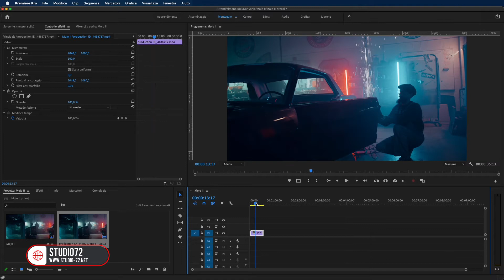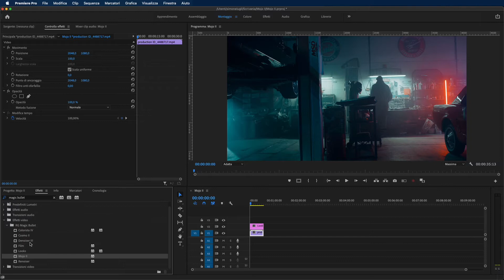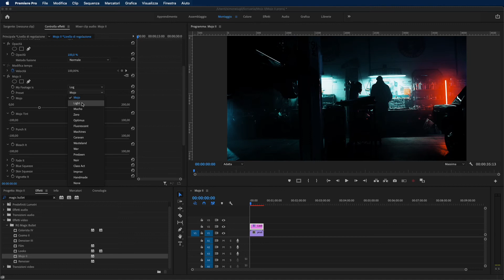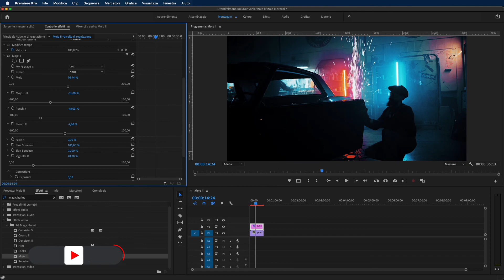Adobe Premiere Pro - Tutorial MOJO II by Red Giant, Color Grading [ITA], Studio72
Come utilizzare il Plugin di Red Giant MOJO II su Adobe Premiere Pro, in modo da effettuare il Color Grading dei nostri video.